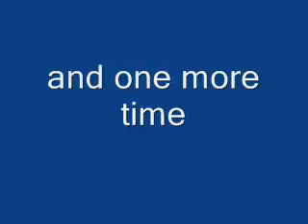Gig log 9-28-08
Fun,low key wedding.But they did have fun.